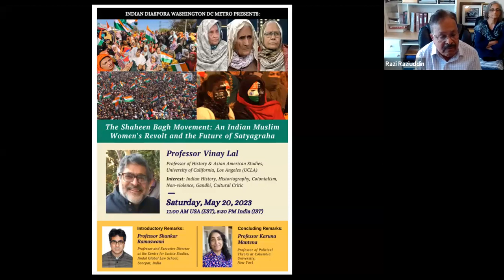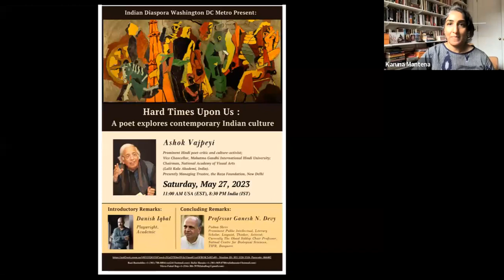20230520-IDWDCM Presents: The Shaheen Bagh Movement: Indian Women's revolt and future of Satyagraha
Prof Vinay lal
Professor of History and Asian American Studies,
University of California, LA